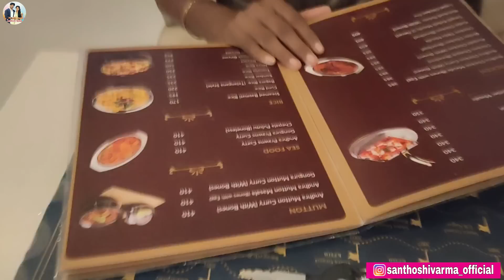Birthday Morning Vlog || బావ కోసం Semiya || Birthday Treat || Bava Maradhalu || Ravivarma || Family